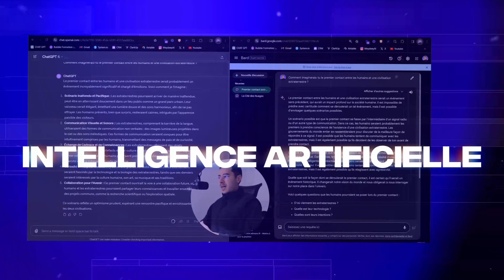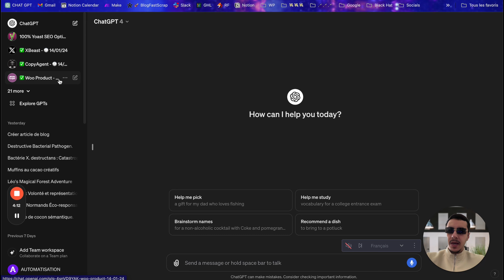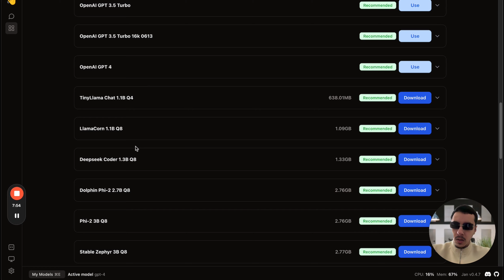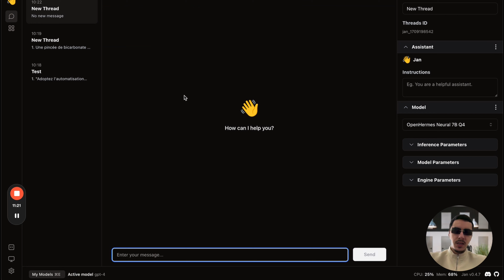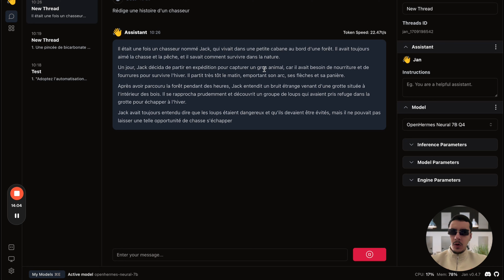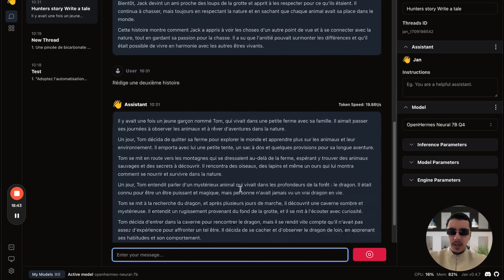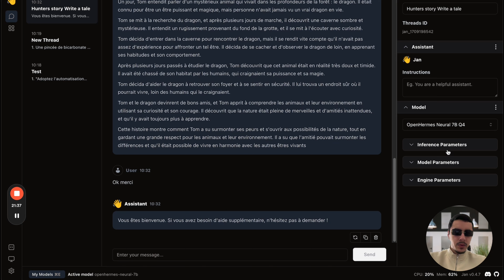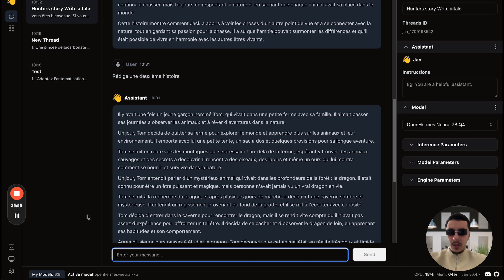J'ai testé l'IA GRATUITE qui fonctionne SANS INTERNET (Jan AI)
Première fois que j'installe un programme pour faire tourner une IA en local et franchement, ça change tout. Test en direct !

00:00 - Découverte de Jan AI sur Google Trends
00:49 - Présentation de l'outil et fonctionnalités
01:36 - Installation et première utilisation
02:56 - Configuration de la clé API OpenAI
04:01 - Explication des instructions et paramètres
05:17 - Test des premières requêtes
07:32 - Exploration des modèles disponibles
09:51 - Paramètres avancés d'Open Hermes
12:21 - Personnalisation et paramètres système
15:30 - Gestion des fichiers et données en local
18:30 - Tests et comparaison des réponses
21:34 - Import de modèles personnalisés
23:13 - Présentation des différents LLM
25:23 - Disponibilité sur Windows et conclusion